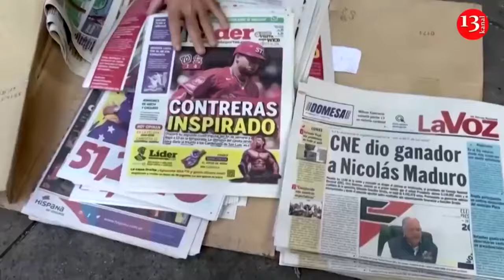Israel says Hamas military chief Mohammed Deif killed in July air strike in Gaza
Israel’s military says it has confirmed that Hamas military chief Mohammed Deif was killed during an air strike in the Gaza Strip in July. In a statement on Thursday, the Israeli military said that Deif was targeted in a compound on the outskirts of the southern Gaza city of Khan Younis in a July 13 attack. “Following an intelligence assessment, it can be confirmed that Mohammed Deif was eliminated in the strike,” the statement reads. There was no immediate comment from Hamas. The strike on July 13 had killed 90 other people, including displaced civilians in nearby tents, Gaza health officials said at the time. Israel’s confirmation of Deif’s death comes a day after Hamas' top political leader Ismail Haniyeh was killed in an airstrike in Tehran.